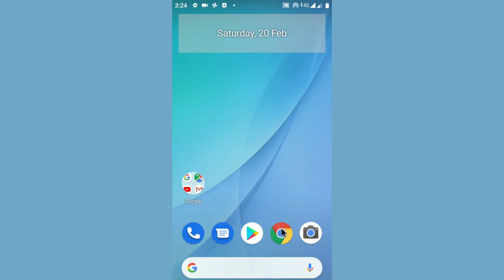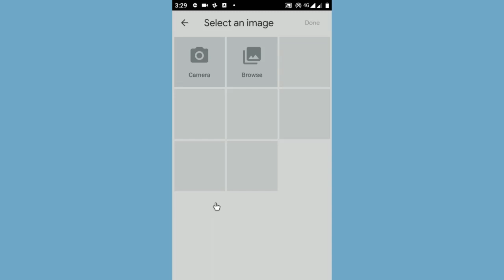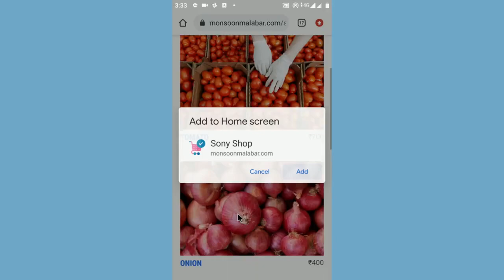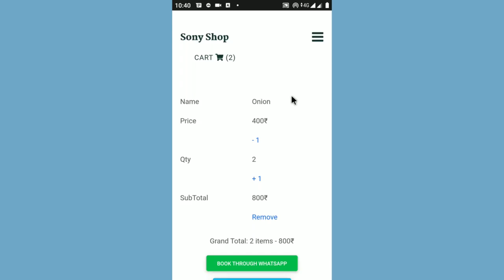05 Unthan Desathin